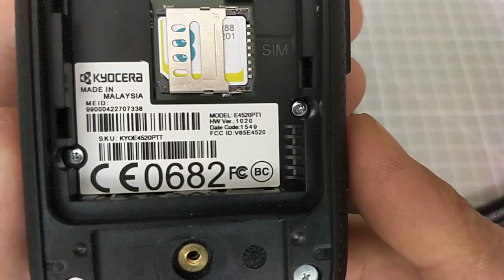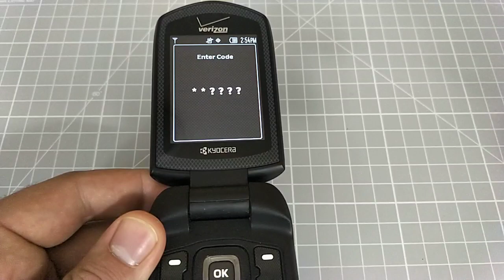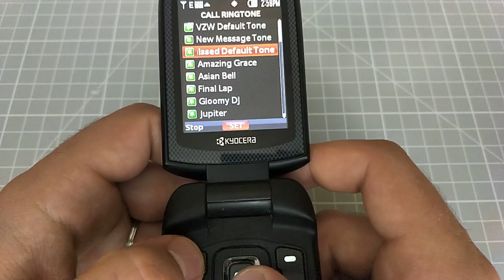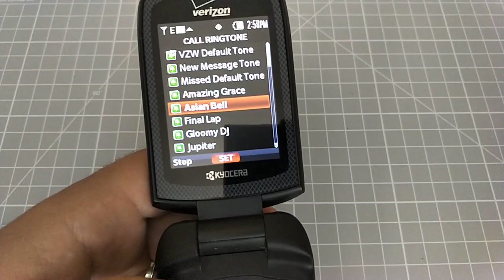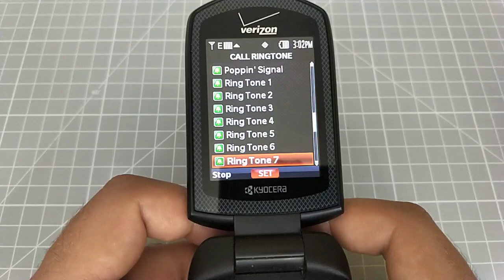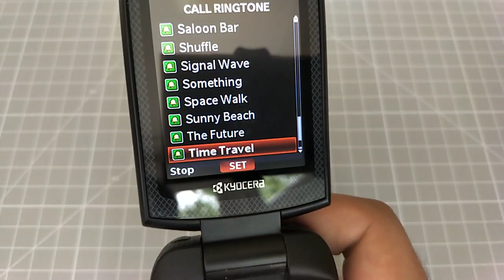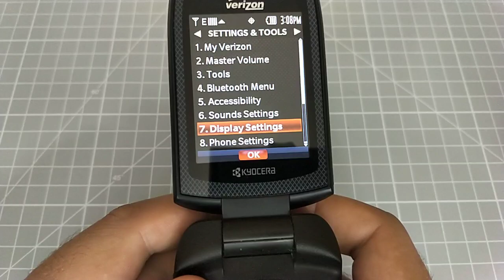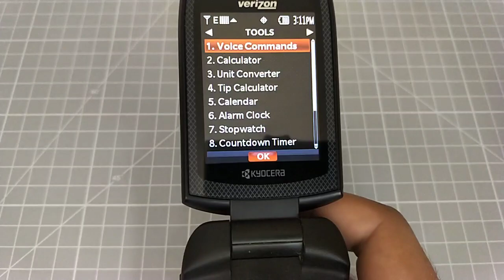Kyocera DuraXV E4520PTT UNLOCKING Mobile phone menu browse, ringtones, games, wallpapers